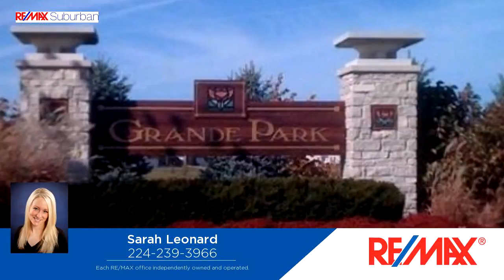Homes for Sale - 12909 CYPRESS Lane, PLAINFIELD, IL 60585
Summer Delivery~Final Opportunity! Our Rosecliff model radiates elegance and sophistication while offering low maintenance and hassle free living! Dramatic two story foyer and graceful waterfall stairway, the Rosecliff provides an open concept layout. This home includes a WALKOUT basement with additional windows and 8x8 deck. THIS ONE WON'T LAST LONG! 2017 DELIVERY!

Bedrooms: 3
Bathrooms: 3 Bathrooms
Square Feet: 1804
Price: $235,990